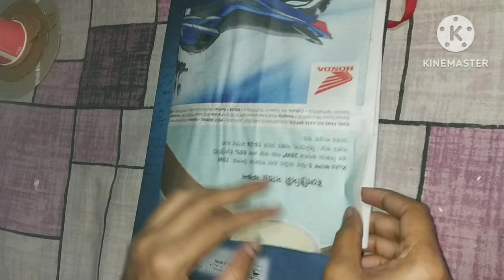School এর হাতের কাজ///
hater kaj paper simple, school hathi records, bacha der hater kaj, hater kaj simple, simple hater kaj, hater kag, kagojer hater kaj, hattrick aaj, hathi kaj
bacha der hater kaj school, হাতের কাজ,
hathi cars, kagojer jinis banano, kormo shikkha, santa claus banano, school er hater kaj, hater.kaj, kagoje hathi records
hather kaj, hater kaj for school, hater kaj school simple, hathi cards, school hathi cars, school hattrick aaj, chotoder hater kaj, hatir cars banano, school ar hater kaj,
at paper diye hater kaj, hathi records school, kormo sikha hater kaj, hate kaj